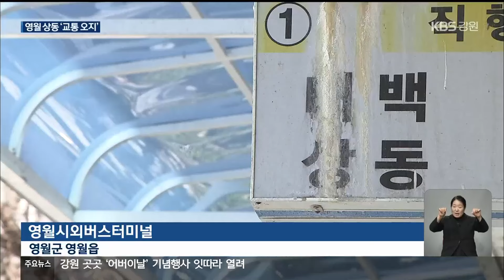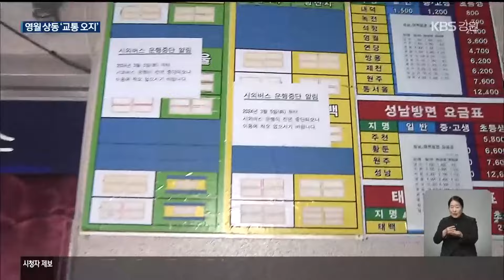영월 상동, 시외버스 노선 소외…‘교통 오지’ / KBS 2024.05.08.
[앵커]

 영월군 상동읍은 우리나라의 대표적인 폐광지인데요.

 폐광 이후, 교통이 계속 문제가 되고 있습니다.

 이제는 시외버스 노선까지 사라졌습니다.

 이현기 기자입니다.

 [리포트]

 영월시외버스터미널입니다.

 행선지 표지판에 '상동'이란 글자가 남아 있습니다.

 하지만 실제 여기를 가는 버스는 한 대도 없습니다.

 이 노선 자체가 사라진 겁니다.

 암 치료를 받으러 타 지역을 다녀야 하는 주민은 불안합니다.

 예전에는 진료를 보고 밤에는 돌아올 수 있었는데 이제는 그것도 어렵게 됐다는 겁니다.

[김갑순/영월군 상동읍 : "여기가 읍 단위에서 직행 버스 한 대 안 다닌다는 게 말이 안 되죠. 이거는 주민을, 노인들을 죽으라는 거예요, 이제는…."]

 영월의 경우, 기존 운수 업체가 철수하고, 보름 만에 새 업체가 들어왔습니다.

 하지만 상동을 지나던 노선은 더 위쪽의 정선 사북 쪽으로 바뀌었습니다.

 상동에 섰다가는 버스가 아예 사라진 겁니다.

 매표소 안쪽의 모습입니다.

 서울 방면, 태백 방면 시간표가 하나 둘씩 사라지다가 한 대도 다니지 않게 됐습니다.

 주민들은  폐광 기금은 상동에서 시작됐는데, 정작 동네에 직행 버스 한 대 없다고 호소합니다.

 짧은 거리를 오가는 주민 운영 택시, 은빛 콜택시는 지역 기업 후원을 받으며 다시 살려놨더니, 이번엔 버스가 사라진 겁니다.

[방정환/영월군 상동읍번영회장 : "남은 사람들이 최소한으로서의 인간적인 삶을 누리라고 얘기하는 거로 알고 있는데 지금 그거마저도 안 되다 보니까 이제는 서운함을 넘어서 가지고…."]

 영월군은 상동읍 근처, 산솔면을 오가는 마을버스 시간을 조정해 주민들이 환승을 돕겠다고 밝혔습니다.